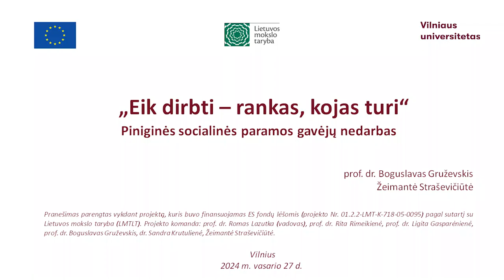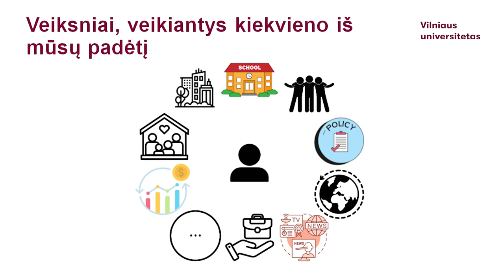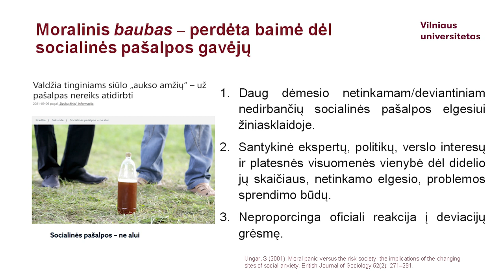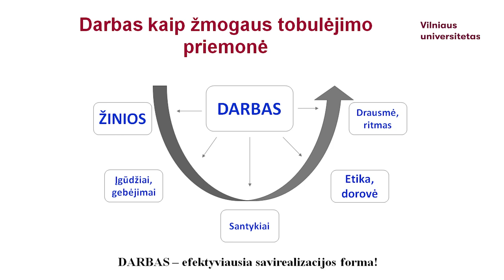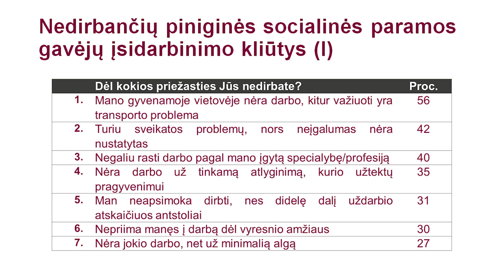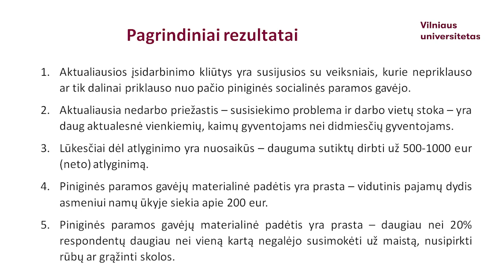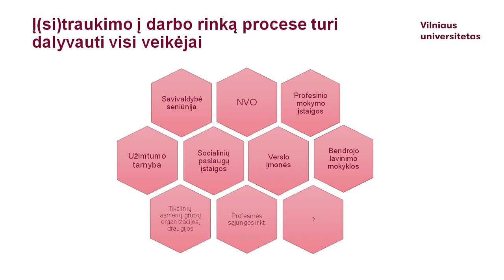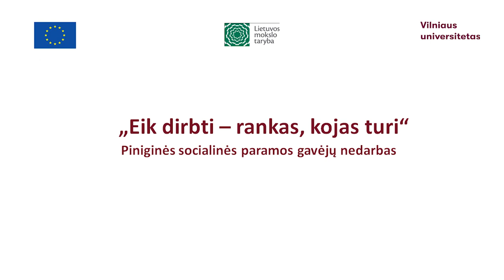„Eik dirbti – rankas, kojas turi“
Tyrimo „Eik dirbti – rankas, kojas turi“ aptarimas

Piniginės socialinės paramos gavėjų nedarbą tyrusi mokslininkų grupė apibendrino tyrimų rezultatus, kuriuos pranešime pristatė prof. dr. Boguslavas Gruževskis ir doktorantė Žeimantė Straševičiūtė.

Nėra abejonių, kad kiekvienas esame savo gyvenimo šeimininkas ir nuo mūsų veiksmų priklauso mūsų gyvenimo kokybė. Tačiau mokslininkų atliktas tyrimas parodė, kad tai nepanaikina Vyriausybės institucijų ir bendruomenės atsakomybės siekiant visiems šalies piliečiams užtikrinti tinkamas gyvenimo ir socialinės raidos sąlygas.

Pranešime lektoriai aptarė:
• Lygių galimybių bendrą vaizdą Lietuvoje;
• Pagrindines socialinės paramos gavėjų problemas;
• Pagrindinius mitus apie socialinės paramos gavėjus Lietuvoje;
• Užimtumo ir aktyvinimo politikos svarbą šiuolaikinėje socialinėje politikoje;
• Nedirbančių socialinės paramos gavėjų apklausos rezultatus;
• Valstybinės Užimtumo didinimo programos principus.

Kuo svarbi aktyvinimo politika socialinės paramos gavėjams ir kaip ji gali pakeisti jų ekonominę ir socialinę padėtį? Į šį ir kitus klausimus atsakymus išgirsite įraše.